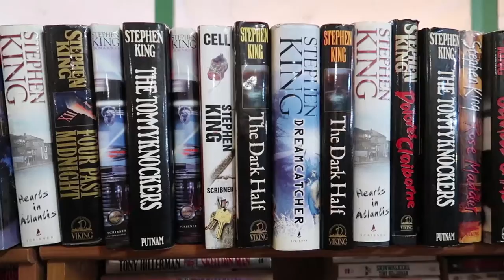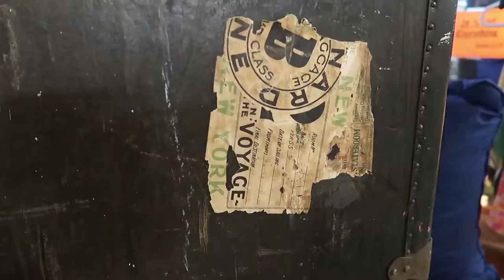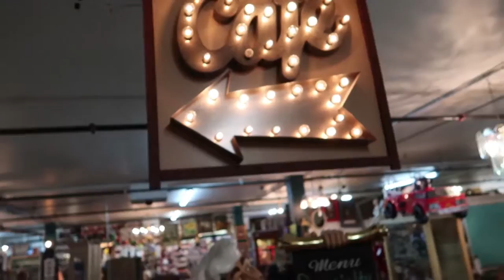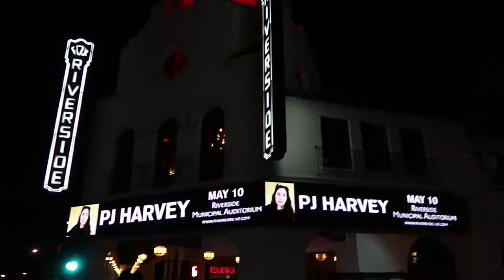A Day in . . . Riverside?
Since we're going to Riverside, California to see my favorite comedian, why not spend an afternoon there and have dinner before the show? Riverside isn't bad—or is it?

My Gear:

- Canon G7X Mark II
- Joby Hybrid Gorillapod
- GoPro Suction Cup Mount
- Manfrotto 055XPROB tripod with 488RC2 ball head
- Manfrotto Aviator D1 drone backpack
- Tamrac 3385 Aero Speed Pack

I would really appreciate it...and you'll be gifted with more awesome video goodness!